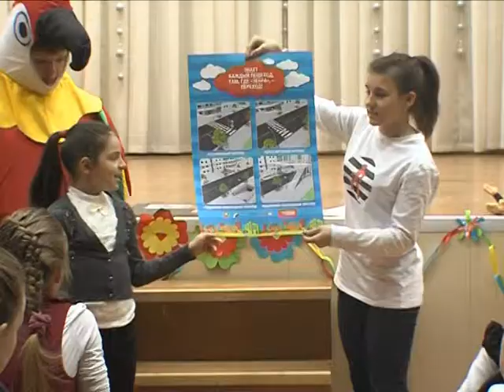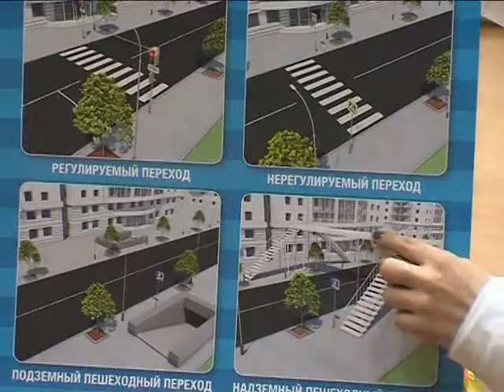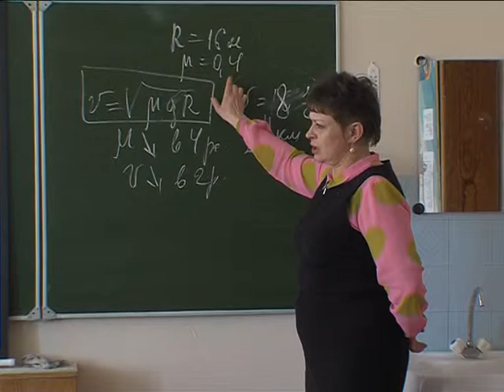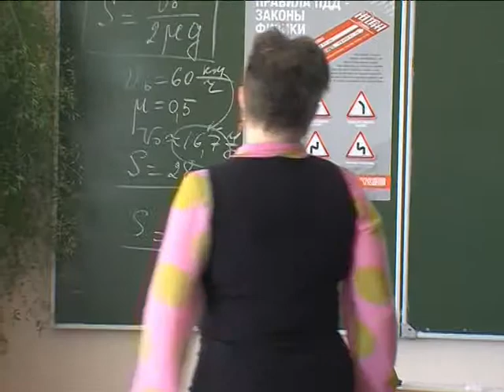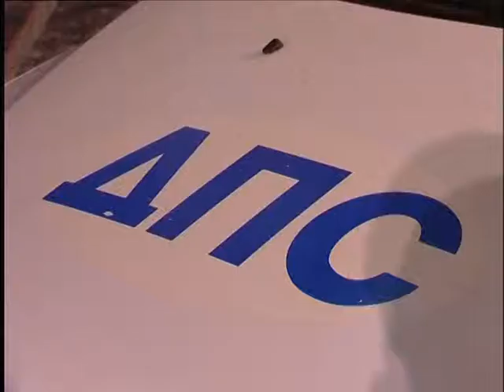Патруль 76 11.04.2014